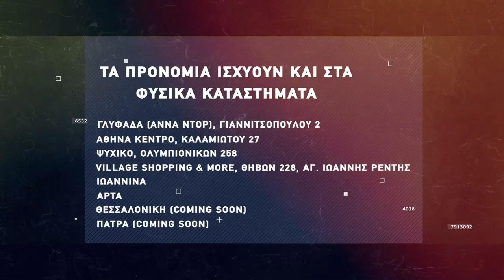Basketaki Cup - Brothers United Vs Buzzer Eaters (30/1/2022)